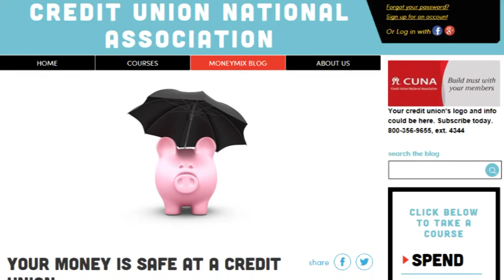2016 CUES NTCUE Shannon Cahoon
Shannon Cahoon's application video for 2016 CUES NTCUE search.